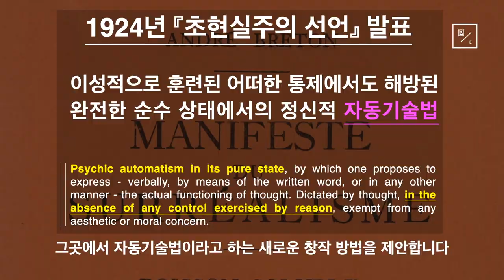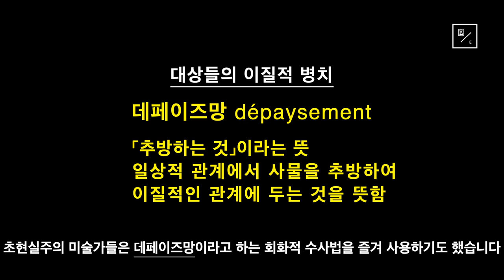간단히 정리하는 ★초현실주의★ Surrealism 超現實主義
giambologna.blog.me
[강의, 강연 및 집필의뢰]